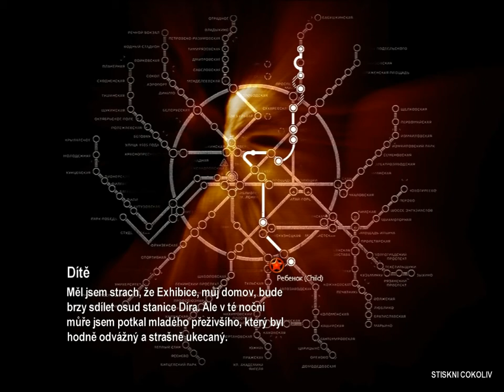Metro 2033 Chapter 4 Part 5